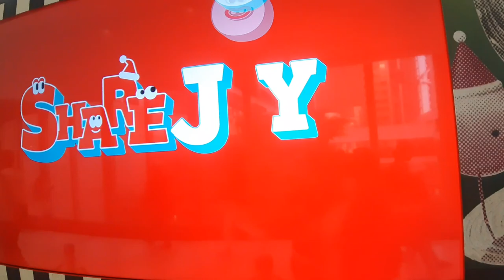CAROLLING SPECIAL... D21